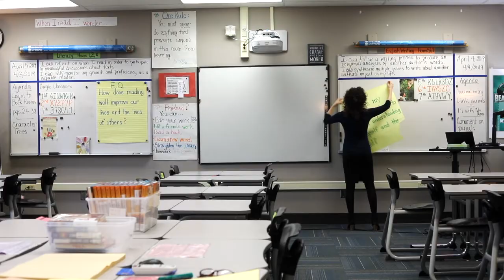2019 Teacher of the Year - Diane Mora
Our 2019 KCPS Teacher of the Year, Diane Mora of East High School